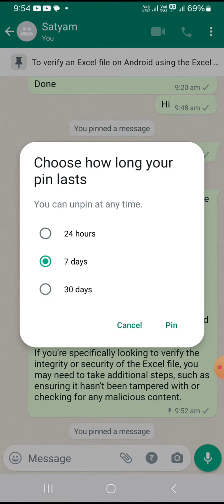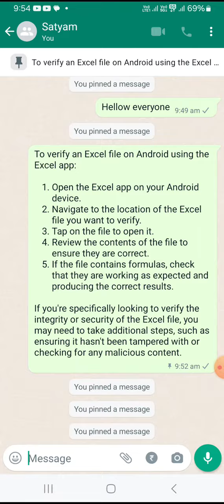Chat pinned in whatsapp meaning | whatsapp me chat pinned kya hota hai kaise kare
In this video, I want to show Chat pinned in WhatsApp meaning | WhatsApp me chat pinned kya hota hai kaise kare